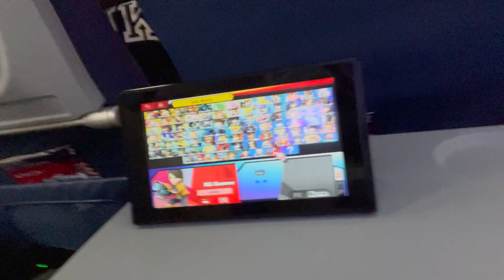Skiing in Deer Valley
I don't ski. I snowboard. More snowboard clips in next vid